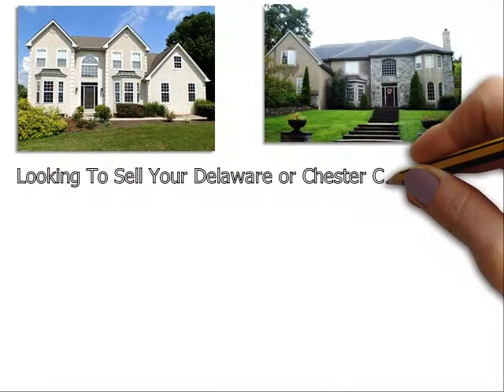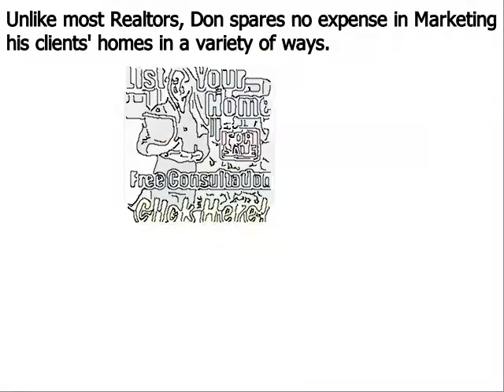Luxury Homes For Sale Broomall - Don Dowd Group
Don Dowd has been one of the top real estate agents in Broomall Delaware County, Chester County, and Montgomery County of Pennsylvania for several years. As a premier seller’s agent, he provides insight into some common reasons sellers end up with expired listings
Broomall, PA – The spring home buying season is in full bloom, but unfortunately, some homeowners struggle to sell their houses even during the peak markets. Homes that do not sell during a set amount of time end up becoming expired listings, and this can be very discouraging for a home seller; particularly one that needs to move out of their house in short order.
Top Broomall PA realtor Don Dowd has seen all types of real estate markets. And even during the major market downturn of the late 2000s, he was able to consistently sell homes and rank near the top in sales of all RE/MAX agents throughout Broomall Pennsylvania. Dowd remains one of the top selling realtors in the region because he employs numerous ‘out of the box’ marketing methods that give his clients a major competitive advantage under all market conditions. These include:
• Many more…

About Don Dowd Top Realtor Broomall PA:
Don Dowd is a RE/MAX Main Line real estate agent and member of the prestigious National Association of Realtors. Don has been in sales for almost his entire adult life and began his career in real estate at age 22. From 2010 through 2014, Don consistently ranked in the top 5 in sales out of over 3200 RE/MAX agents in Broomall, and he is poised to surpass those figures in 2015. What sets Don apart from most realtors is his ability and willingness to invest the resources necessary to properly market his clients’ homes. He accomplishes this by retaining 99% of the commissions he earns as opposed to most real estate agents that keep only 50%. His superior resources and exceptional negotiating skills make Don Dowd one of the top realtors in the region.